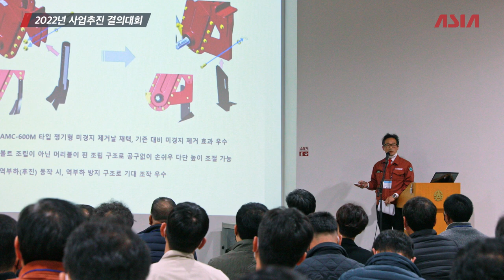올해도 친근하게, 새롭지만 간단·편리하게 다가가겠습니다! / 2022 사업추진 결의대회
최초라 쓰고 최고라 읽는!

정직한 땅과 함께하는
바른 사람들, 아세아텍입니다.

지난 11월, 2022년도 사업추진 결의대회가 진행되었습니다.
2021년 한해를 되돌아보고, 202년엔 또 어떻게 하면 영농인분들께
더 친근하고, 똑똑하고, 편리한 아세아텍으로 다가갈 수 있을까!
고민해보는 뜻깊은 시간을 가졌습니다!

2022년뿐만 아니라 앞으로도
매해 영농인분들께 친절하고, 친근한.
또 새롭지만 간단하고 편리한 모습으로
다가갈 수 있도록 항상 노력하는 아세아텍이 되도록 노력하겠습니다.

많은 관심과 기대 부탁드립니다.

자세한 아세아텍의 제품이 궁금하다면?
​아세아텍 홈페이지​ ] 또는
아래 가까운 영업소 연락처로 문의하기!

[ 아세아텍 농기계 관련 문의처 ]

1. 중리공장(드론사업팀)
대구광역시 달성군 현풍읍 테크노대로4길 30

 2. 경기・강원영업소
경기도 용인시 처인구 원삼면 두창로 215-12

3. 충남・충북영업소
충청북도 청주시 청원구 오창읍 양청농소길 57-17

 4. 전남・전북영업소
광주광역시 광산구 평동산단 8번로 84-18

 5. 경남・북영업소
대구광역시 달성군 유가면 비슬로 96길 11